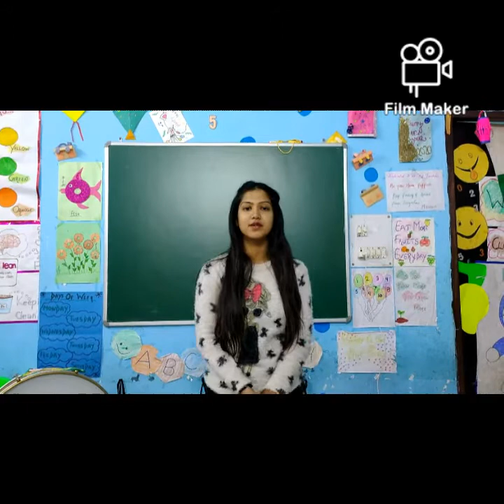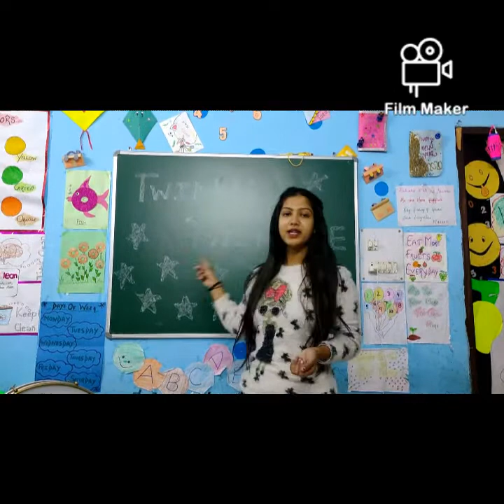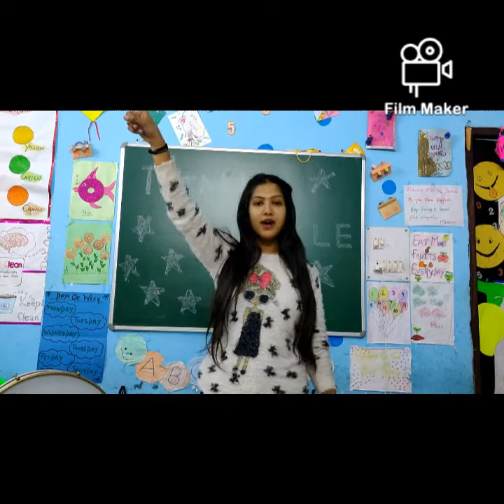CLASS - PKG | THURSDAY |ACTIVITY | POEM | HINDI & ENGLISH